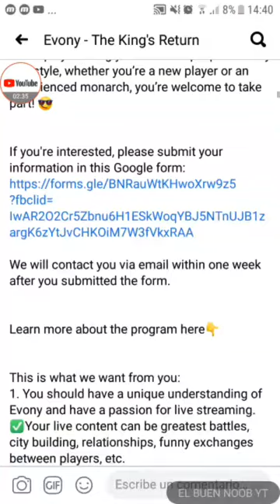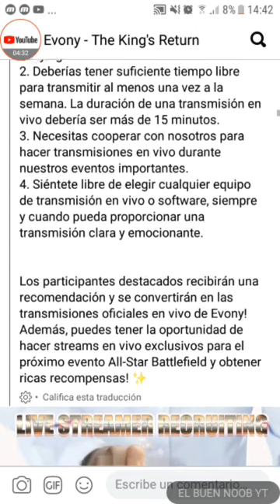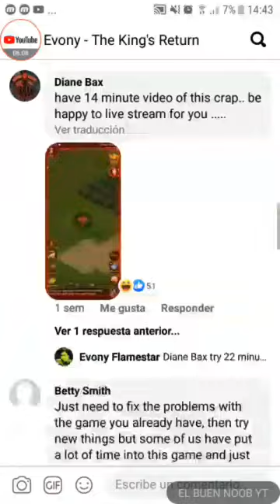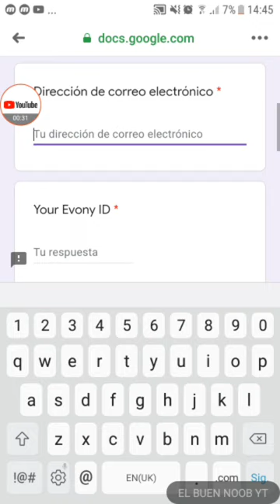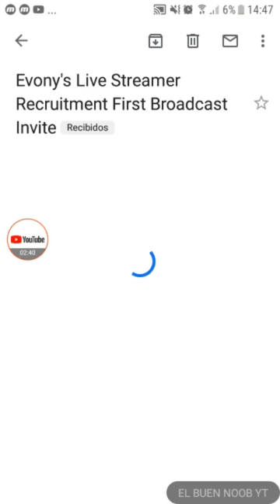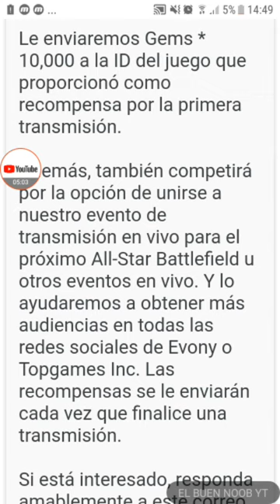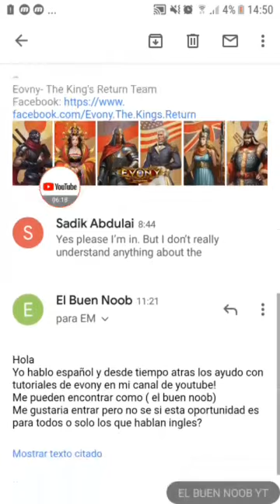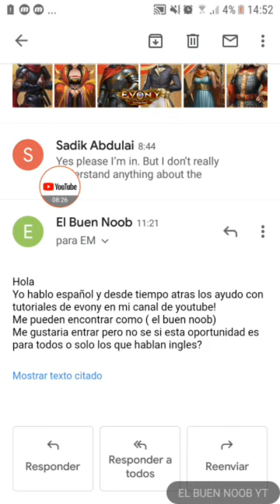Evony: ¿ QUERES STREAMEAR EVONY? + te explico todo en este video crack 😉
Tan cerca de tener la posibilidad de ser mas en la comunidad de evony!